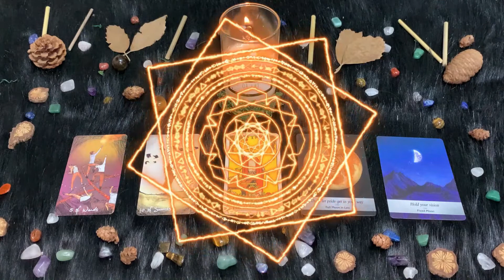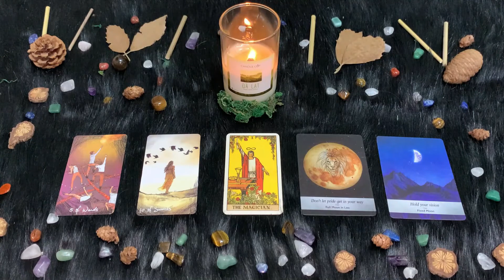Giovedì 9 Settembre| Oroscopo Paolo Fox| Leone | Esuberanti e compagnoni grazie alla Luna in sestile